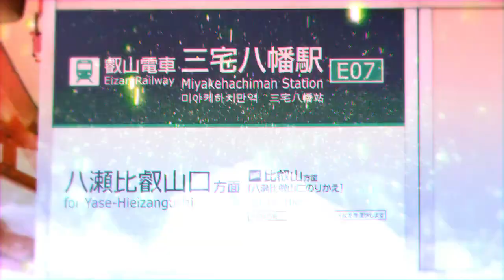三宅八幡領域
サブ垢の用途廃止に伴い投稿